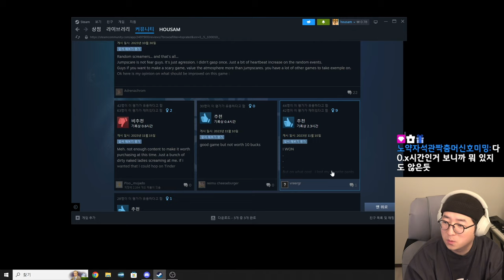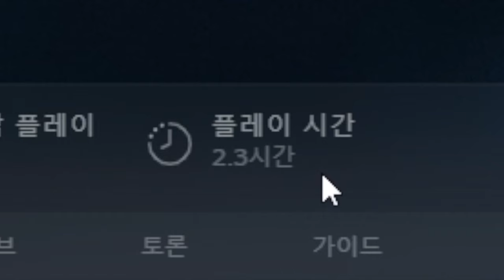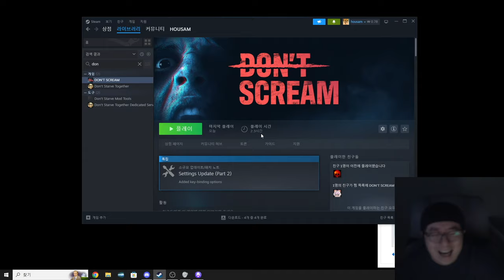소리없는 아우성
유튜브 하나하나 뜯어 고치고 있는 중이에요
혹시 생방송에 관심이 있는 분이 계실 수도 있다는 추측에 미리 감사 드리지만 생방송 링크는 트위치에서 다른 플랫폼으로 이사 후 따로 올려놓겠습니다 ㅠ